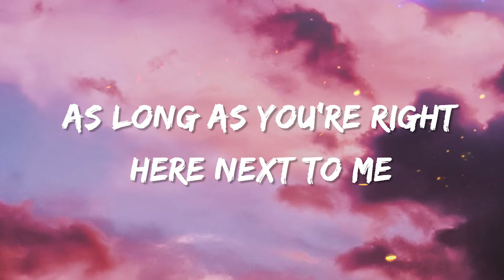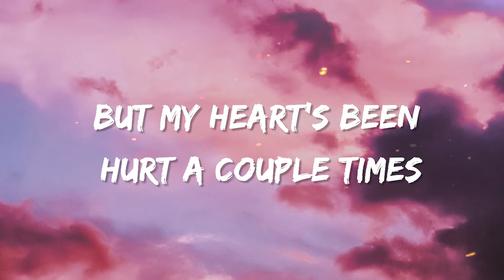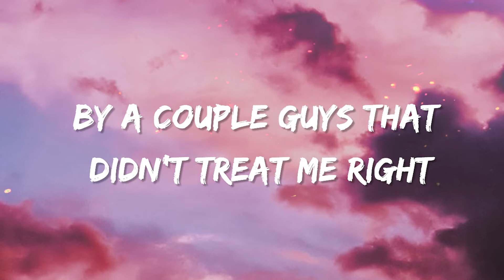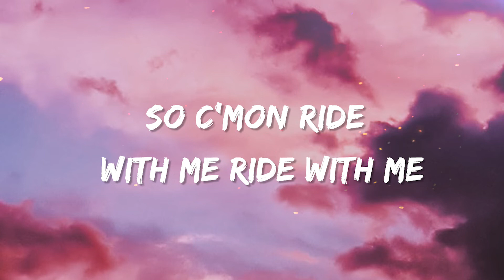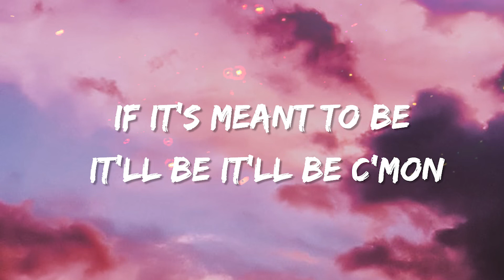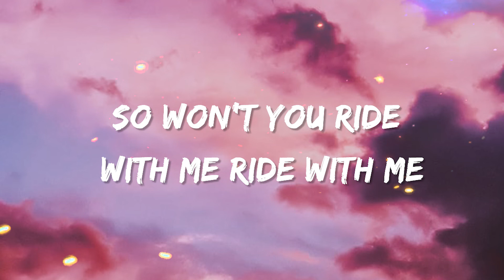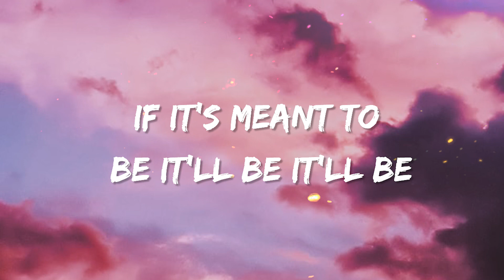Bebe Rexha - Meant To Be (Lyrics) ft. Florida Georgia Line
🎤 Lyrics: Bebe Rexha - Meant To Be (ft. Florida Georgia Line)

Lyrics:
[Verse 1]

We got nothin’ but time
As long as you right here next time

[Verse 2]
I don’t need to be so uptight
I ain’t gonna lie, I ain’t gonna lie

‘Cause I’m tired of the fake love

Maybe if it’s meant to be

[Bridge]
Maybe we do, maybe we don’t
Maybe we will, maybe we won’t